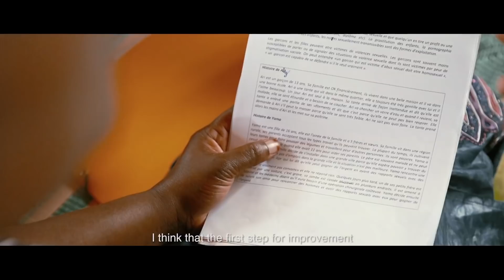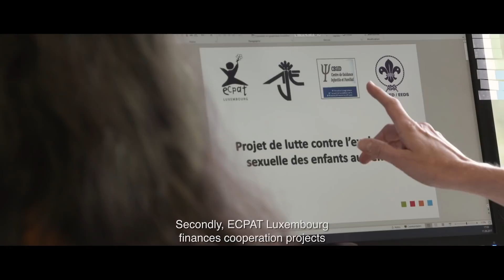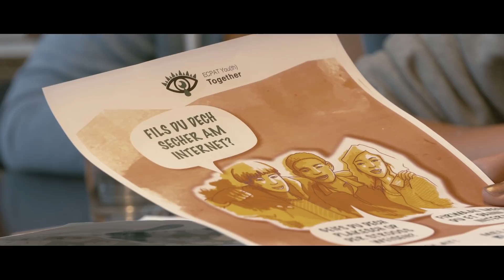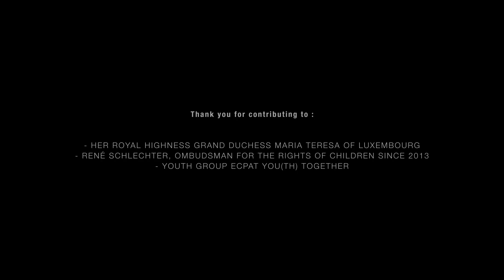Introductory film of ECPAT Luxembourg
Established in 1995 is officially recognised as a non-governmental organisation by the Ministry of Foreign and European Affairs and is placed under the High Patronage of Her Royal Highness the Grand-Duchesse. ECPAT Luxembourg is developing projects to fight child sexual exploitation in three regions of the world. In Luxembourg and Europe through awareness campaigns (together with other European ECPATs), advocacy and lobbying activities of Luxembourgish and global authorities. In Wester Africa and in South Asia where ECPAT Luxembourg has its two own offices, registered with national authorities. The activities developed there are implemented by local partners.